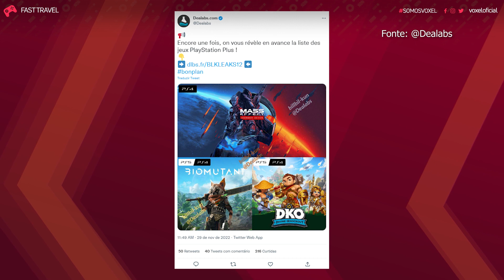VAZA MASS EFFECT NA PLUS / INDICADOS DA BGA / REMAKE DE THE WITCHER COM MUNDO ABERTO - FAST TRAVEL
Fala galera! Estamos de volta com o Fast Travel diário com as principais notícias que rolaram no mundo dos games de terça a quinta.

:fogo: Se liga na oferta que encontramos para você :fogo:
Xbox Game Pass Ultimate - Xbox Game Pass Ultimate — Ultimate 1 mês | Xbox

CRÉDITOS
Apresentação: Francesco Casagrande
Edição de vídeo: Rafael Nogoceke
Thumbnail: Carol Perazzoli